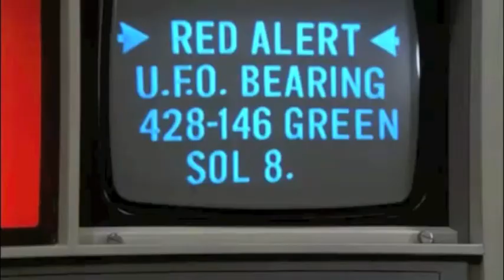The Borg Never Learn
MrCometwatch spots a large cube shaped UFO emerging from the sun.

Lt. Ellis and her interceptors handle this situation promptly.